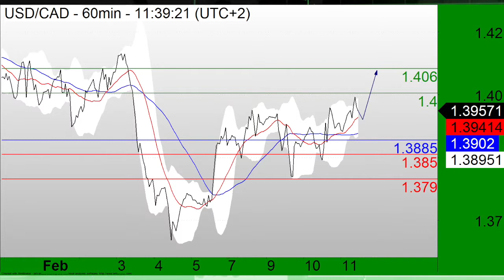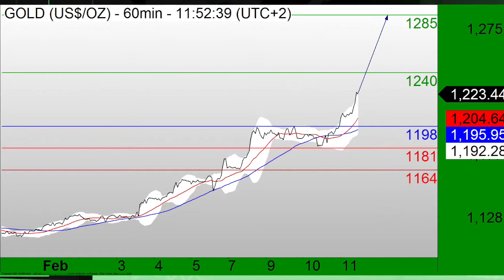TradingCentral财经电视2016年02月11日.m4v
今年中国将加大三个自贸区内的人民币可自由兑换性。